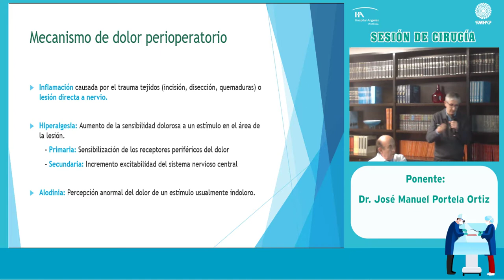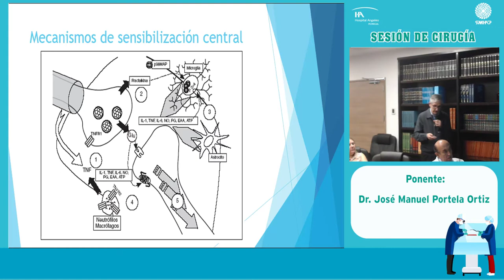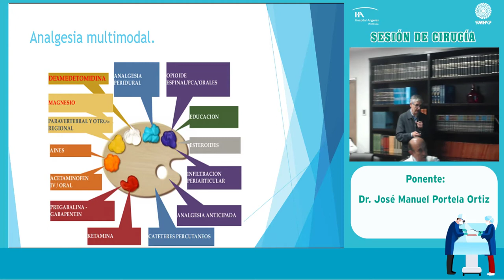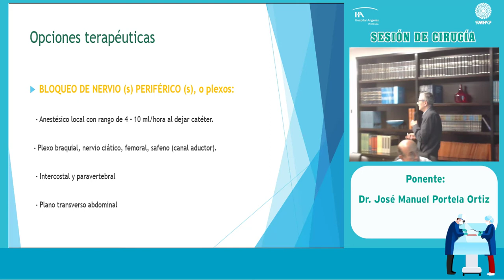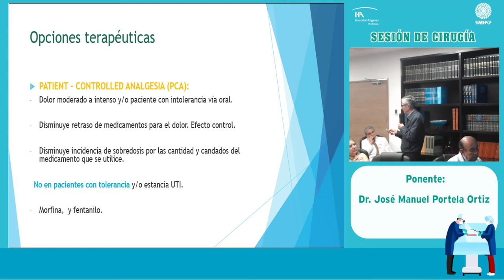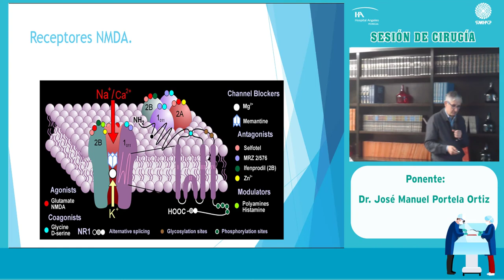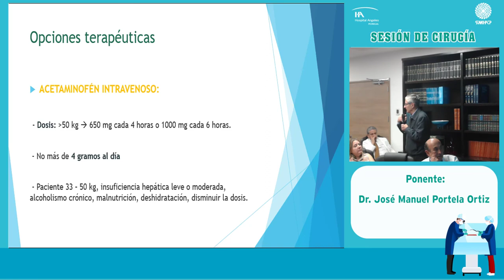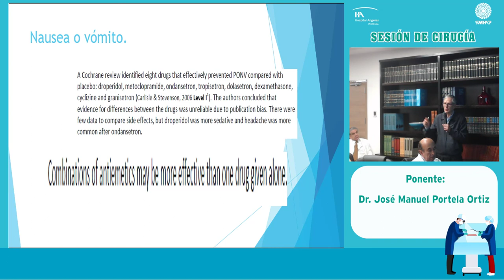Dolor Perioperatorio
SESIÓN MENSUAL DE CIRUGÍA

Ponente:
Dr. José Manuel Portela

Coordinador:
Dr. Raúl Pardiñas Marín

Esta sesión se lleva a cabo gracias al apoyo de los
los laboratorios amigos de la actualización médica